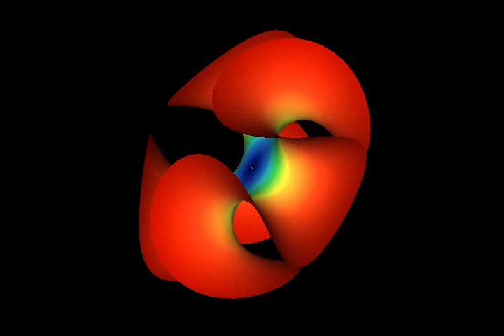Enneper's Minimal Surface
Animation of Enneper's parametric surface. The Enneper's surface belongs to a family of minimal surfaces (exhibiting zero mean curvature).